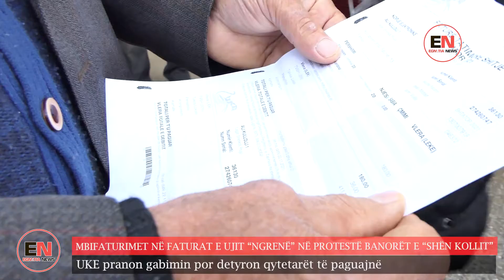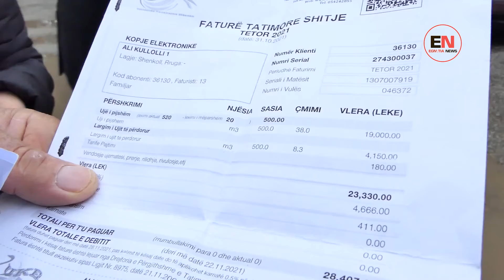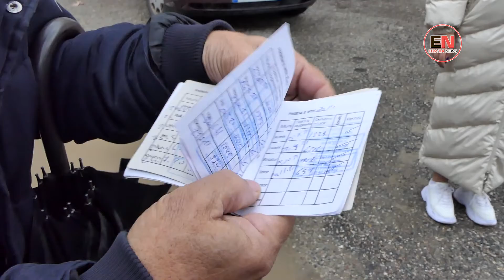MBIFATURIMET NË FATURAT E UJIT “NGRENË” NË PROTESTË BANORËT E “SHËN KOLLIT”